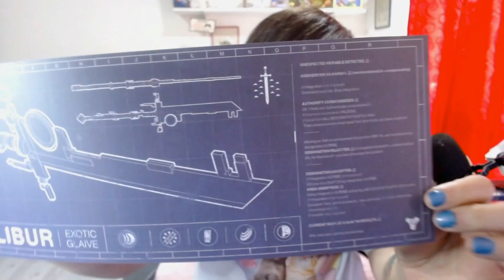🔥Destiny 2 VEXCALIVUR | BUNGIE REWARDS | Unboxing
En este video les muestro mi mas reciente compra en la tienda de Bungie Store, mas precisamente en la seccion de Bungie Rewards, consegui el modelo a escala del arma exotica Vexcalivur.